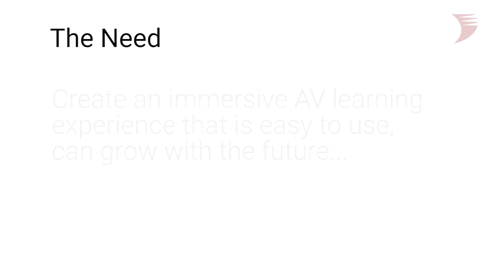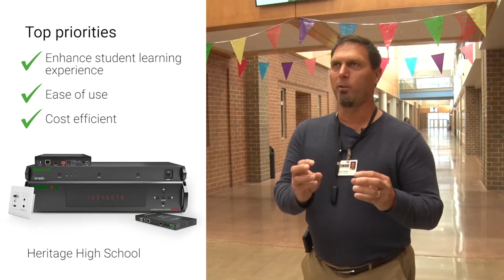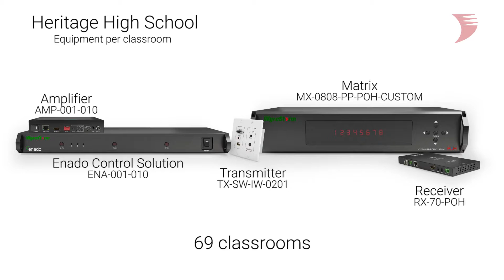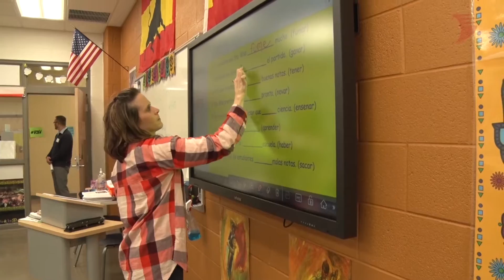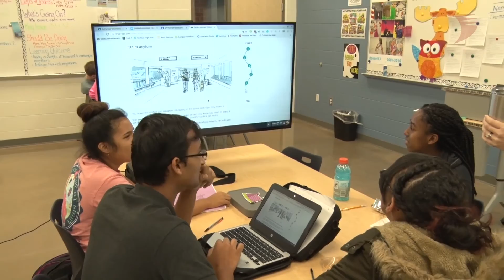WyreStorm Creates an Immersive AV Learning Experience at Lynchburg High School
School's definitely in!

Featuring each of the 69 classrooms throughout the school installed with a WyreStorm modular 8x8 HDBaseT PoH matrix and 70m PoH receiver, in-wall HDBaseT transmitter, enhanced audio management courtesy of our HDBaseT receiver with audio amplifier and all controlled by the award-winning WyreStorm Enado browser-based control system.

The result speaks for itself, or rather the client does.  Watch the video case study to see the solution working in action.